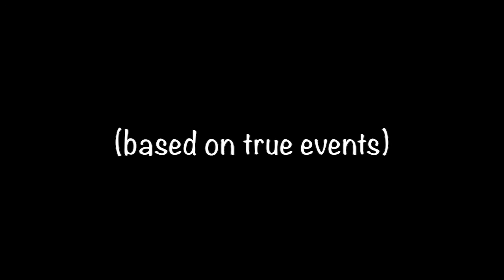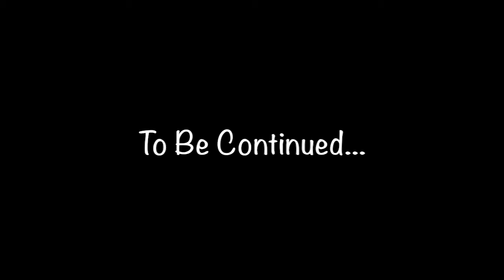Libba and Gayle: A Literary Love Story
What we talk about when we talk about writing